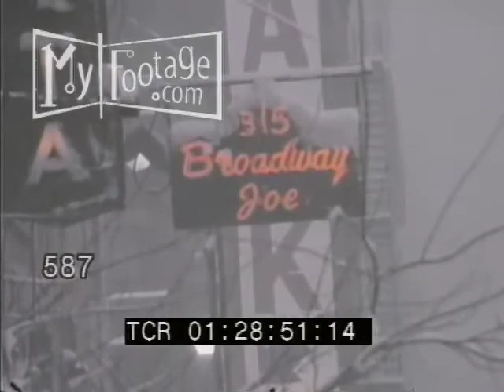1993 Blizzard New York City